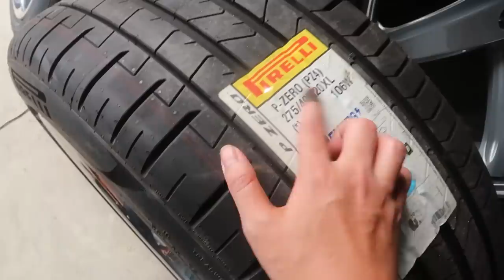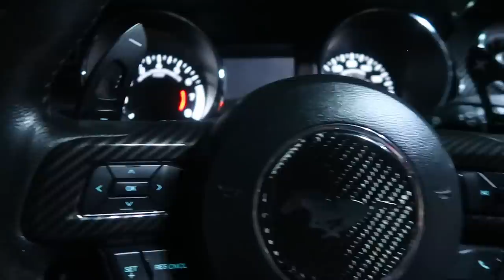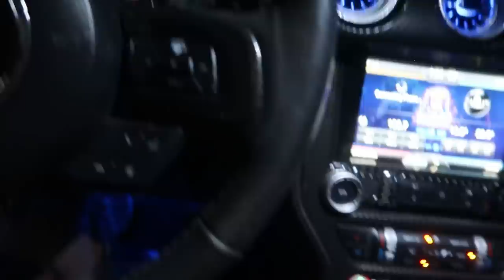ឈុតធំ | New Rim New Exhaust New HP